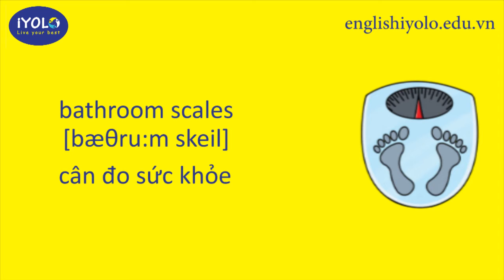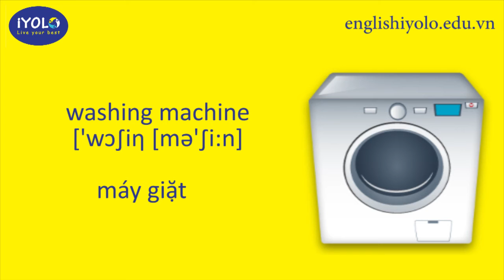Từ vựng về thiết bị gia dụng - tiếng anh iYOLO